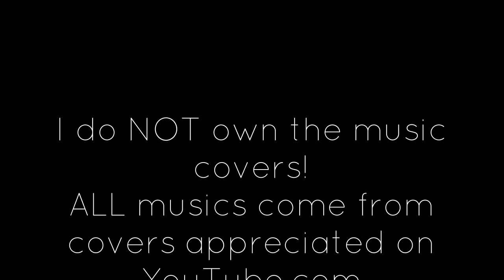FMS 18 - Biking To Chuderhüsi (Switzerland) - 2018 04 20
What a nice day for biking through the Bernese countryside! A small video to show how is the country near big swiss towns like Bern. I encourage the bikers to stop in Chuderhüsi with its surprising organisation.
Camera: Garmin Virb Elite + Virb Edit Software + Home made gauges.